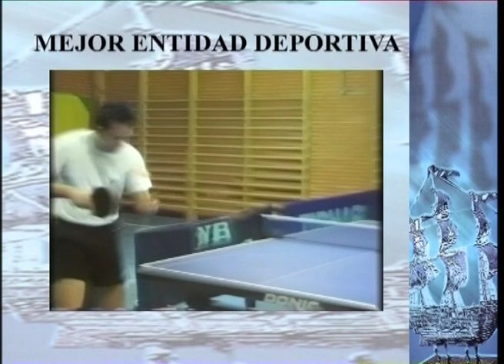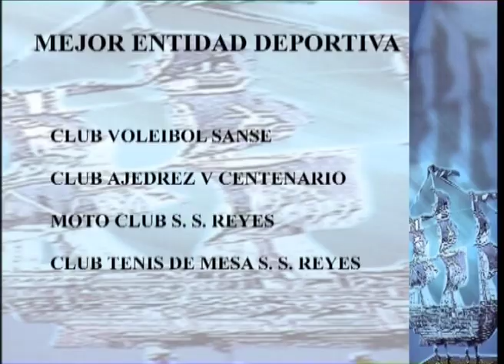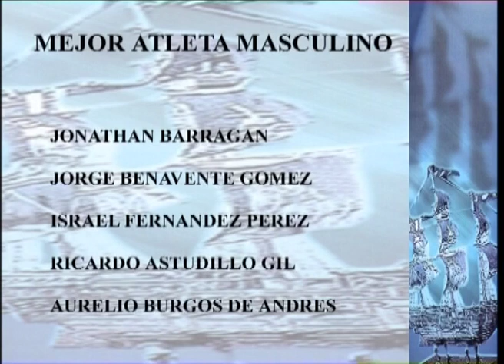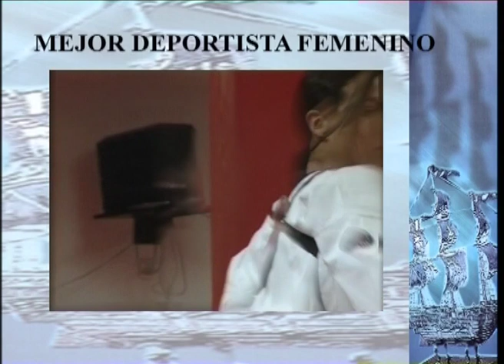Pasó en Sanse: Estos eran los candidatos al premio a los mejores deportistas locales de 2001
Redacción de DEPORTES / San Sebastián de los Reyes, Madrid / 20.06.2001

Vídeo con las candidaturas para la XIV Gala del Deporte, del año 2001, en la que se premiaron a los mejores clubes y deportistas locales.
Los nominados en cada categoría fueron los siguientes, con declaraciones de sus representantes explicando los logros deportivos obtenidos que los acreditan como candidatos y posibles ganadores del premio:
Mejor entidad deportiva:
– Club Voleibol Sanse
– Club de ajedrez V Centenario
– Club de tenis de mesa
– Moto Club Sanse
Matías Ruiz, entrenador del Club Voleibol Sanse.
Jesús Miguel Pérez, presidente del Club de Ajedrez V Centenario.
Antonio Perales, presidente de Moto Club.
Luis García, presidente del Club de tenis de mesa.
Mejor deportista masculino:
– Jorge Benavente – Judo
– Israel Fernández – Taekwondo
– Ricardo Astudillo – Atletismo
– Jonathan Barragán – Motocross
– Aurelio Burgos – Tenis de mesa
Mejor deportista femenina:
– Elvira Rodríguez – Atletismo
– Lara Sánchez – Taekwondo